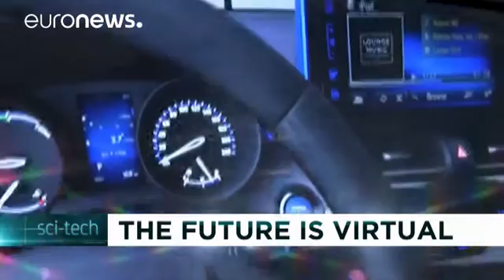Geleceğin teknolojileri, yapay ve artırılmış gerçeklik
Video oyun uzmanlarına göre gelecek, artırılmış ve yapay gerçeklik üzerine kurulu olacak. Pazar analizleriyle ünlü IHS Markit şirketinin son açıkladığı verilere göre, 2015 yılında 4 milyonluk bir kullanım rakamına sahip olan yapay gerçeklik teknolojileri 2020 yılında 81 milyon tüketiciye ulaşacak.

Londra'da düzenlenen son yapay ve artırılmış gerçeklik fuarı tüketicilerin bu yeni teknolojilere adapte olduğunu kanıtlıyor.

CMO Zerolight firmasından Francois de Bodinat konu hakkında görüşlerini b…